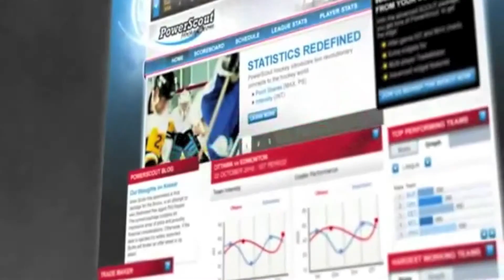Ottawa Senators Promo| Making History